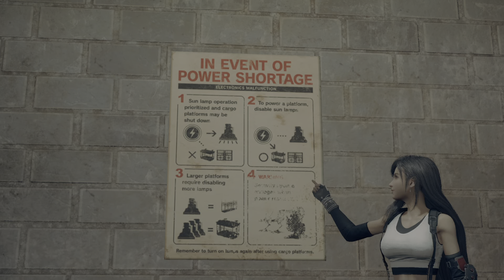FINAL FANTASY VII REMAKE_11